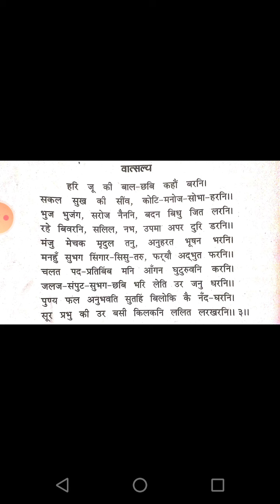Class11c,dv2 hindi padma